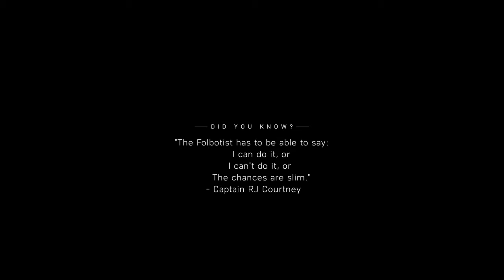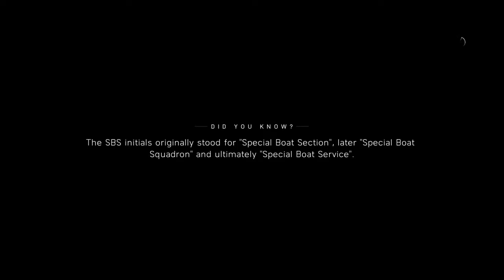Battlefield™ V gameplay 2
The brits vs the fritz